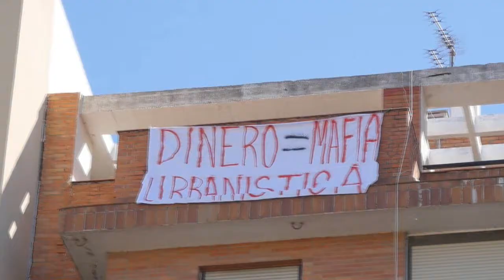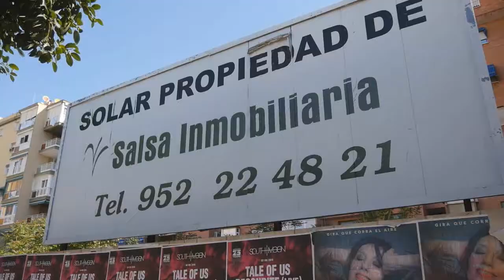Otra recalificación para uso hotelero deja sin zona verde a vecinas de El Bulto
Un acuerdo entre el Grupo Salsa, de la familia Larios, y el Ayuntamiento permite la construcción de un hotel de 135 habitaciones en el solar donde fueron ejecutados Torrijos y sus 48 correligionarios, una zona a la que dan las ventanas principales de varios bloques de viviendas de la calles Canales y Jacinto Verdaguer.